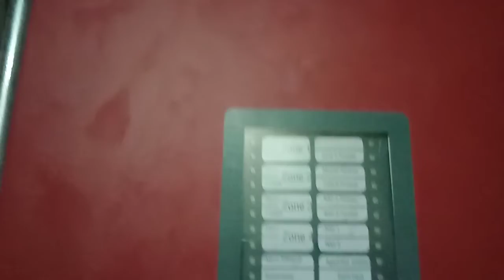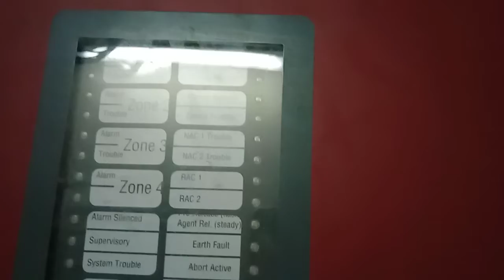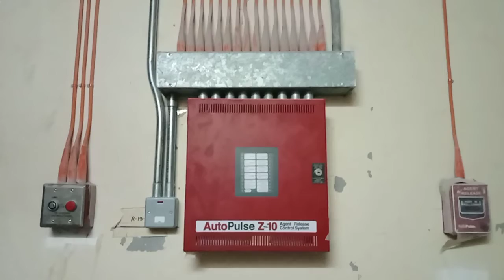Layouts of Fire alarm system at the Substations